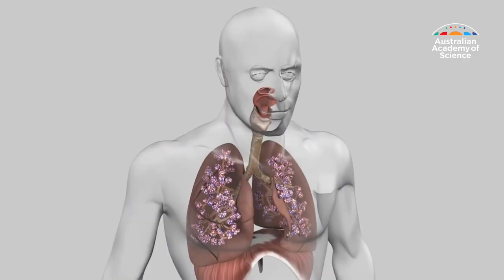Smothered by smoke: How to cope